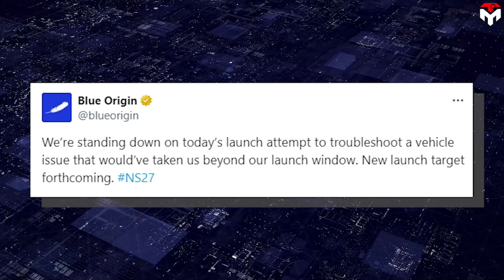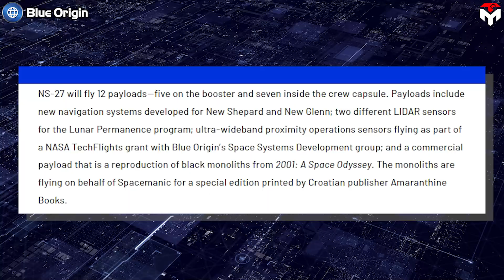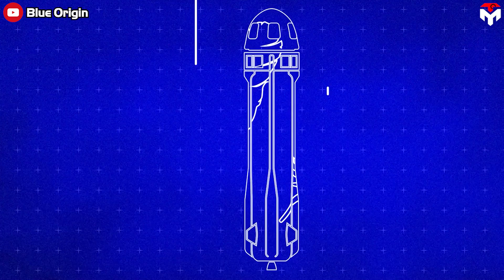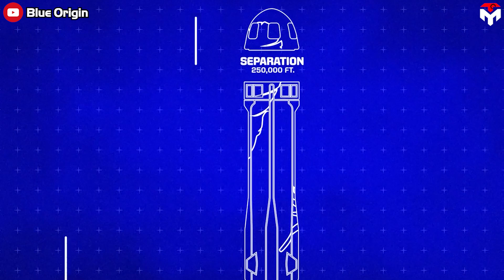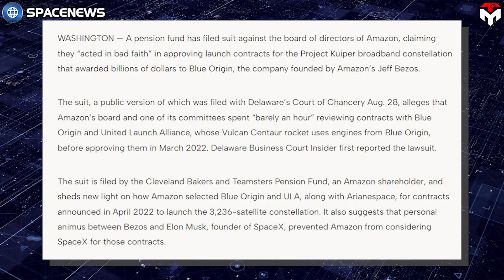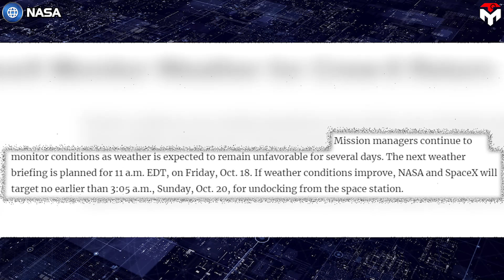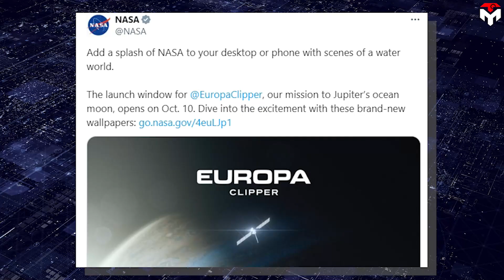It's Embarrassing! Blue Origin Failed To Launch Rocket Again While SpaceX...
October 13 is truly a great day for SpaceX but it's definitely an embarrassing day for its arch-rival competitor, Blue Origin.
While SpaceX was making headlines by catching the gigantic Super Heavy booster with ease, Blue Origin seems to be struggling with delays in the debut launch of 2nd human-rated New Shepard rocket.
So, what's wrong with them?
Despite being the same beginning, why Elon Musk and Jeff Bezos have had such different trajectories?
Jeff Bezos‘ aerospace company hoped to launch its uncrewed NS-27 mission at 9:27 AM EDT on Sunday, October 13 to send a brand-new New Shepard rocket-capsule combo on a brief trip to suborbital space, but a GPS system issue forced the company to call off the attempt. The delay comes six days after Blue Origin‘s first NS-27 launch on October 7 was called off due to a rocket issue.
No new launch date has been announced but this mission was very important. NS-27 will mark the debut of the second human-rated New Shepard vehicle, which consists of a first stage known as Booster 5 and a crew capsule named RSS Kármán Line. (The Kármán line is the 62-mile-high boundary that many people regard as the start of outer space.)
The vehicle features technology upgrades to improve the vehicle’s performance and reusability, an updated livery, and accommodations for payloads on the booster.
No people will launch aboard NS-27, but the mission will fly 12 research payloads, five of them on the booster and seven inside the capsule. This gear includes new navigation systems developed for New Shepard and Blue Origin’s huge New Glenn rocket, as well as two LIDAR (light detection and ranging) sensors designed to operate in the lunar environment, according to Blue Origin.
As its name suggests, NS-27 will be the 27th New Shepard mission overall. Eight of the vehicle’s 26 flights to date have been crewed, sending up to six people at a time on brief trips to the final frontier.
Those eight crewed flights have all used the same New Shepard vehicle — the Booster 4/RSS First Step combo. This second human-rated spacecraft will enable expanded flight capacity to better meet growing customer demand.